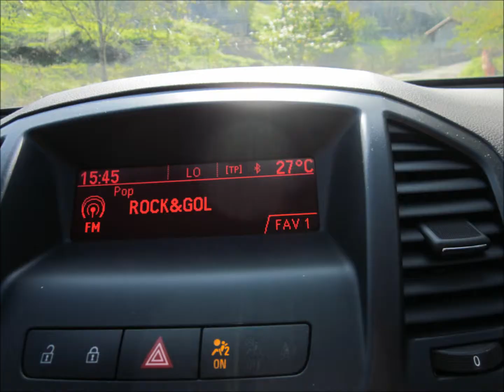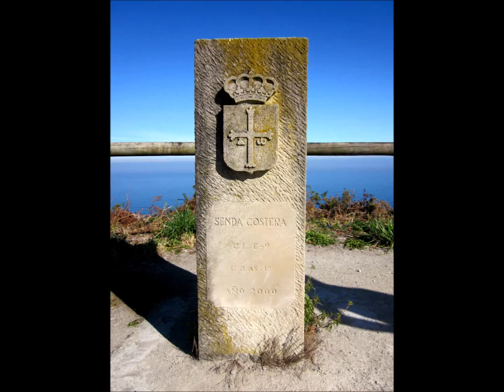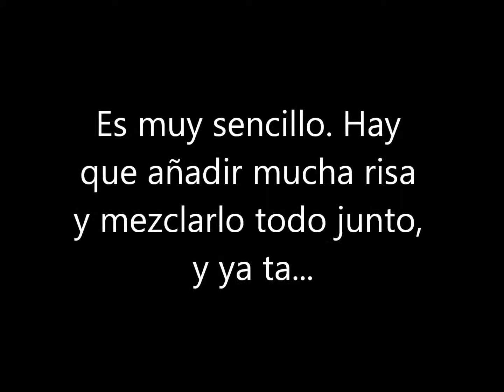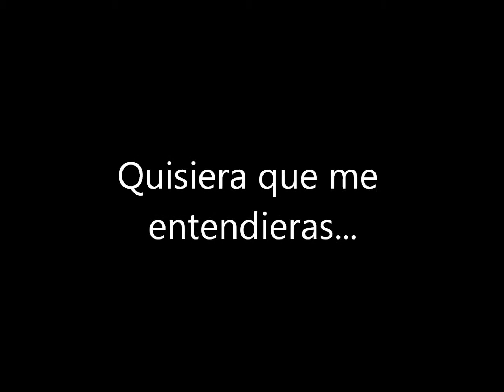El año de Scoubidoooooo